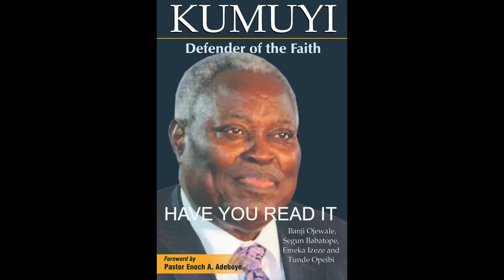MEN OF PASSION AND POWER BY PAS DR W F KUMUYI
IMPORTANT ANNOUNCEMENT:

1) ALL ONLINE PRAYER MEETINGS IS CANCELLED TILL DECEMBER 1st DUE TO GLOBAL WORKER RETREAT AND CRUSADE WITH KUMUYI

We are broadcasting live:

DLCM - TUESDAY LEADERS' MEETING

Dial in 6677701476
Code 344823#

*(Signed)*
Pst Ali Victor
*Moderator*